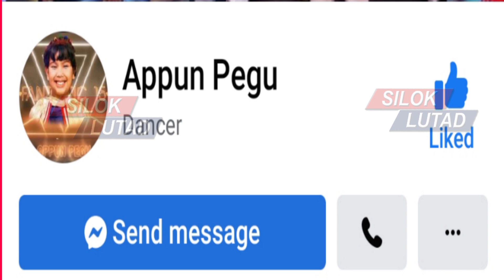SILOK LUTAD#DIDত জিকিবলৈ আপ্পুন পেগুক ঘৰতে বহী আপুণি কিদৰে সহায় কৰিব জানি লওক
News Published on april,25,022